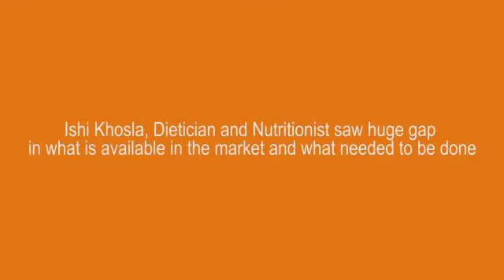Ms.Ishi Khosla, Dietician & Nutritionist saw huge gap in what is available in the market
The Bridge India is a social consulting firm which is acting as a catalyst among NGOs, responsible business houses and the community. The objective is to work in unison with social change-makers and responsible business houses to design and implement transformative solutions on social developmental issues, ading to sustainable development with widespread prosperity and empowered civil organisations across India.  The Bridge India is born with the sole purpose of partnering with stakeholders on oth sides of development sector spectrum- the NGOs and responsible business houses. Conceptualised to bridge the gap that exists between the NGOs and responsible business houses, we strive towards transforming the
development sector strategies for both-responsible business houses and NGOs. To transform the strategies into reality for the stakeholders, we firmly believe that there needs to be a paradigm shift in the thought process.